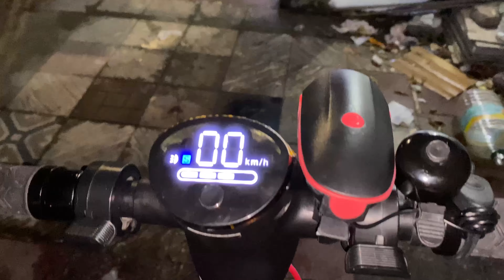MODIFIQUE MI SCOOTER ALPINA A5C Y ME LO ROBARON 😭😔😢☹️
Días después de modificar mi scooter me la robaron literalmente al frente de la casa no se si me cazaron o se les dio la oportunidad eran 5 sujetos en un auto marca Samsung sm3 plateado con un pequeño choque en el lado izquierdo del auto en la comuna de independencia así que no creo que vuelvan a ver más videos de mi scooter modificado

Me puedes encontrar en Instagram 👇🏻